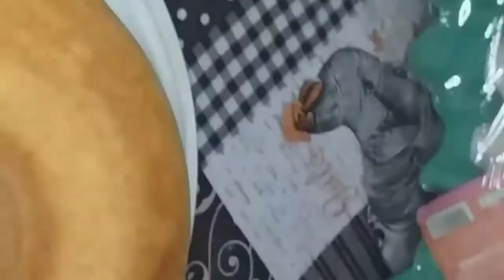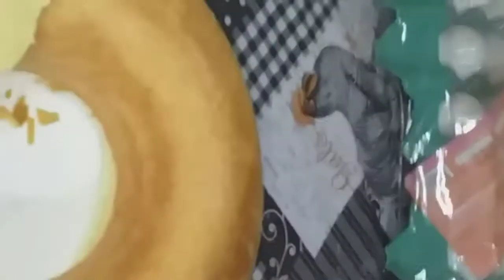meuprimeiropãodequeijo Pão de queijo🥖simples e rápido de fazer assado na forma de bolo🥯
Oi meus amores eu fiz esse vídeo com muito carinho pra vcs espero que gostem curtam compartilhem e ative os sininhos de notificações ok Bjs

Pão de queijo.essa receita eu peguei do canal (Bete com carinho)

Ingredientes.

1.5 xícara de óleo

2.xícaras de leite

3.ovos

500.g de polvilho doce ou azedo

2.pacotes de queijo ralado

1 pitada de sal

Façam essa receitinha é maravilhosa
E uma delícia vcs vão ama

Bjs para todos vcs minhas lindas e meus lindos 😘😘😘😍🥖🥖🥖